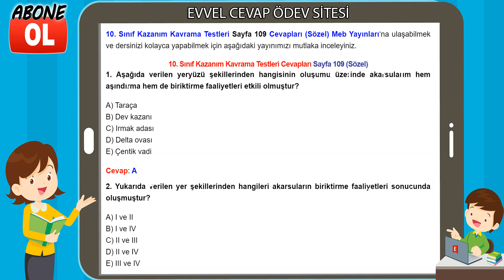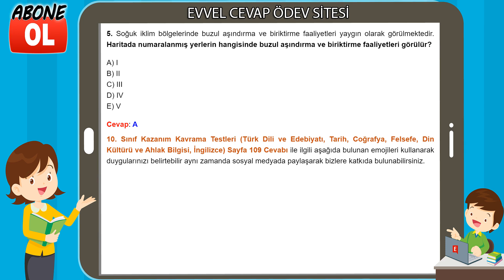10. Sınıf Kazanım Kavrama Testleri Cevapları Sayfa 109 (Sözel)